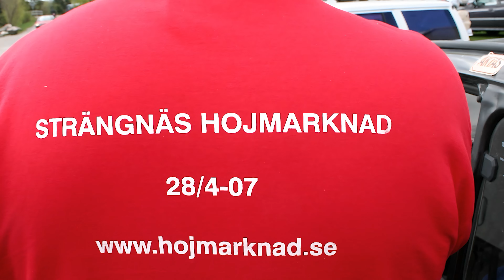Snigelns Hojmarknad, bågar, bitar o tillbehör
Hojmarknaden i Strängnäs var sedan år 1973 den naturliga samlingsplatsen för alla som både kan meka med och köra motorcykel.
År 2007 hölls marknaden i Stallarholmen. Videon därifrån är tagen med den tidens bästa "stillbildskamera" och även om den gått igenom flera timmars AI-tvättning så mår videosekvenserna bäst av att inte ses på en alltför stor skärm.
Fotografierna är publicerade i konstnärligt och journalistiskt syfte.